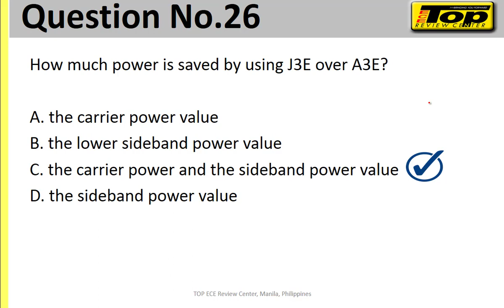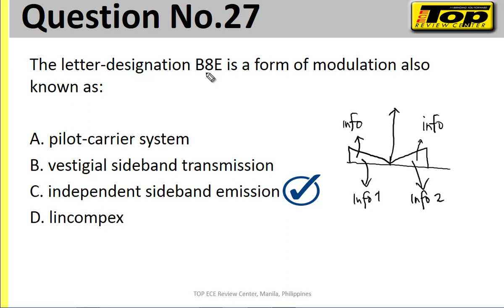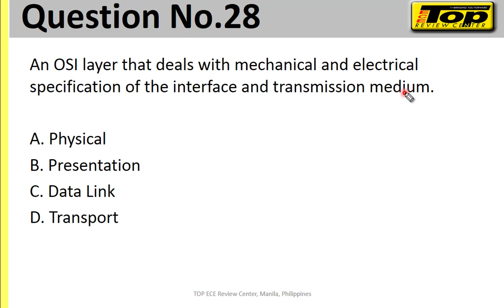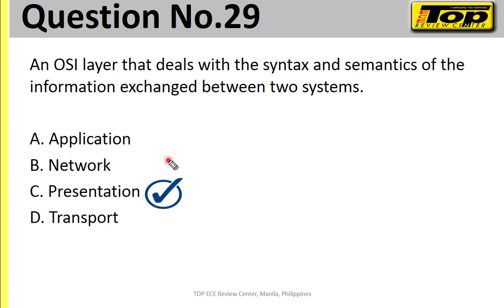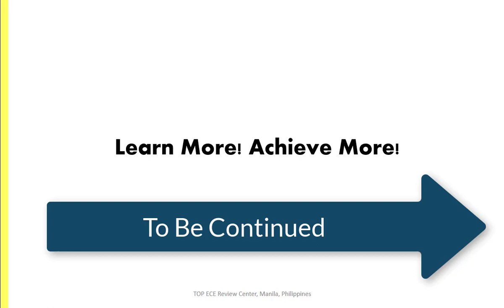26 - 30 of 100 ESAT Questions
Answers and Discussions of 26 - 30 of 100 ESAT Questions.